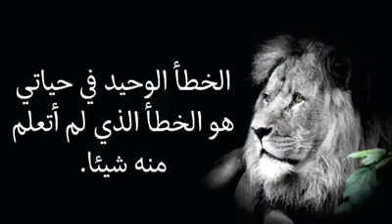٤ حزيران، ٢٠١٨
كلام جميل جدا روعه